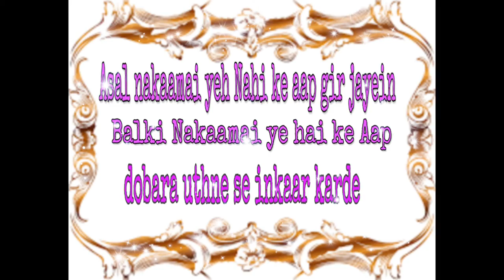Aaj ki aachi baat- part 3 // Hadees Sharif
Assalamu alaikum

Hadees Sharif